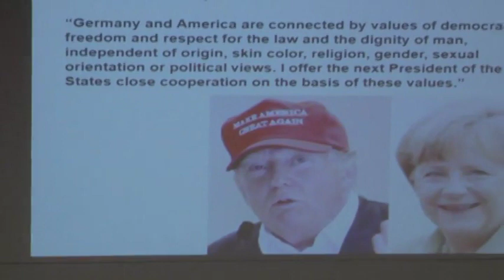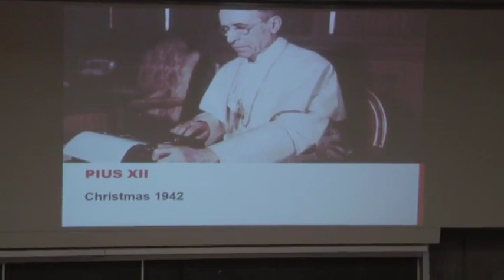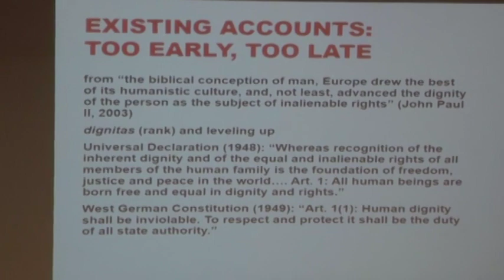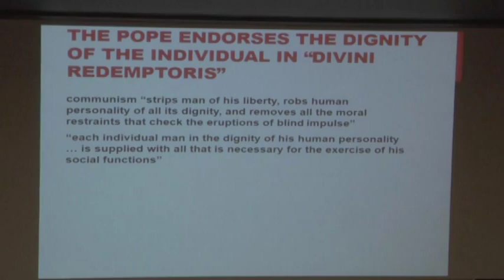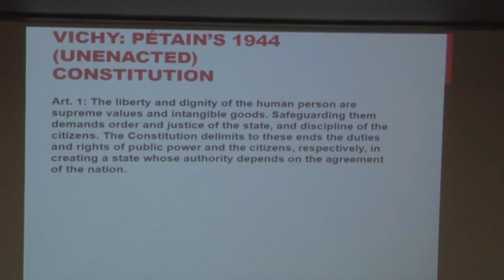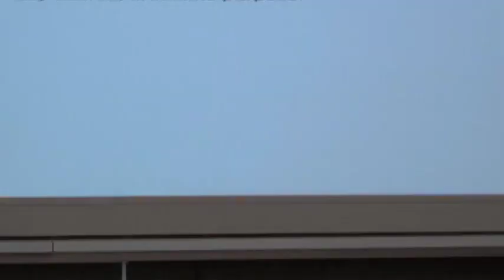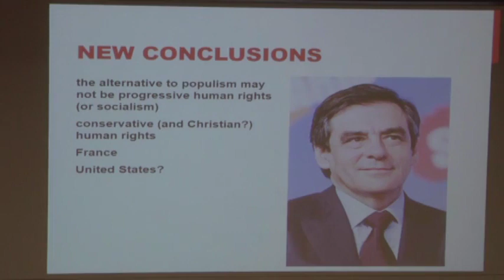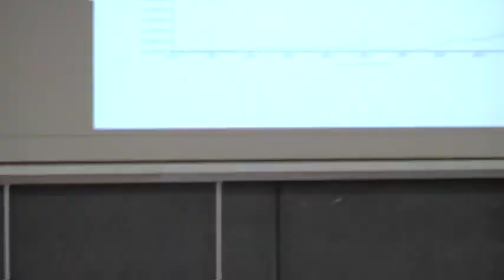Christian Human Rights